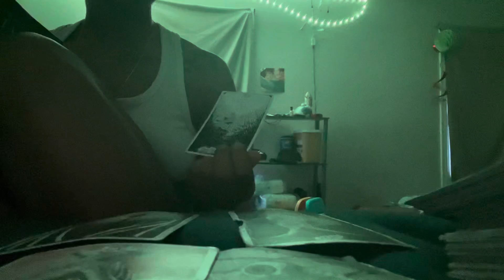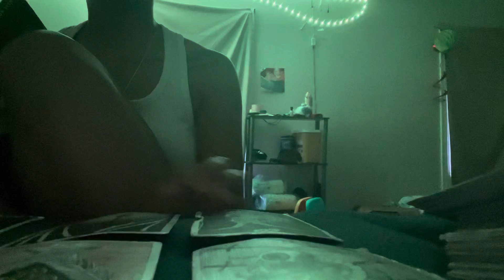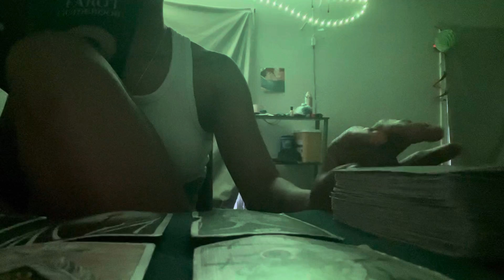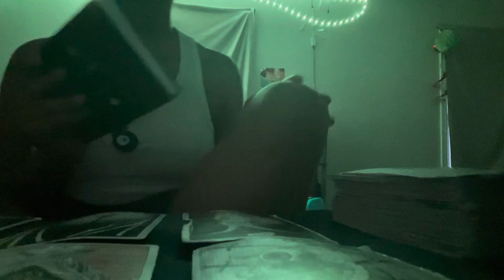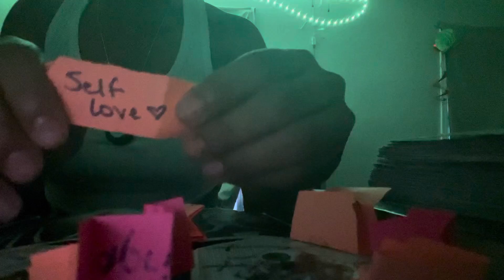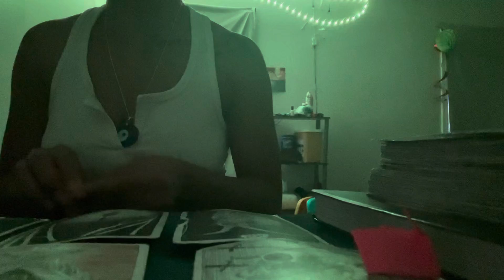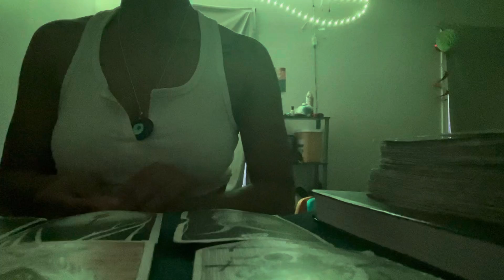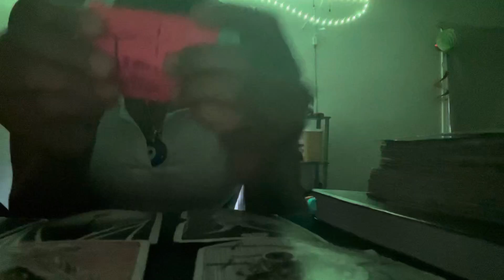Leo ♌️ Daily Reading 1-3-22🚨🔮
HI EVERYONE🙂
My spiritual gifts
*prophecy
*Empath
*Tarot reader
*Healer
*psychic
*light worker